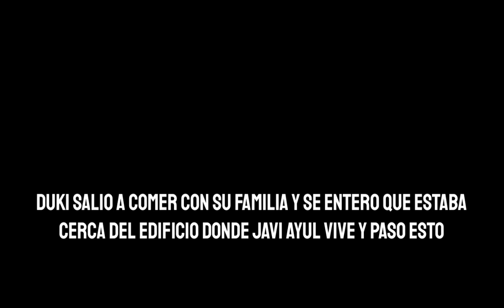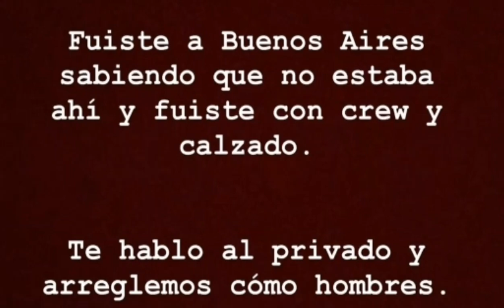Duki fue a buscar a Javi Ayul, Luego Yao Cabrera le Responde